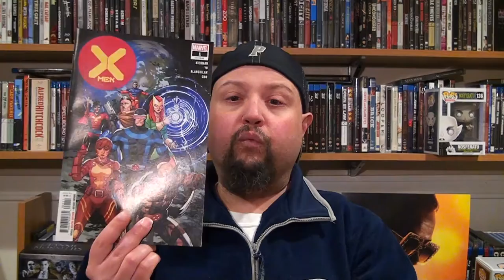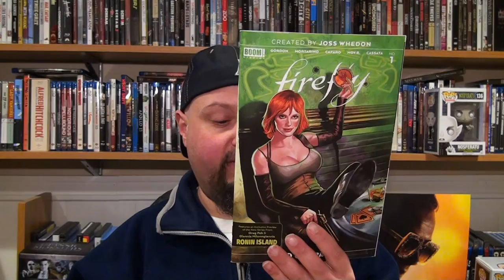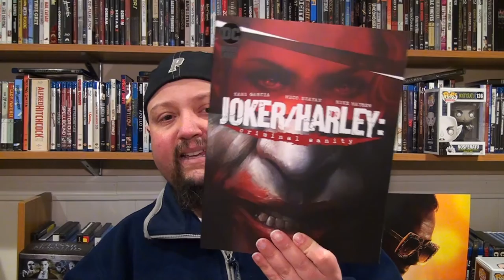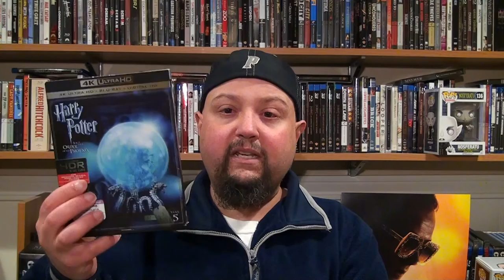October 2019 Haul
My Haul video of all the things I picked up in the month of October 2019. Please join me as I go over all of the comic books and movies that I picked up.